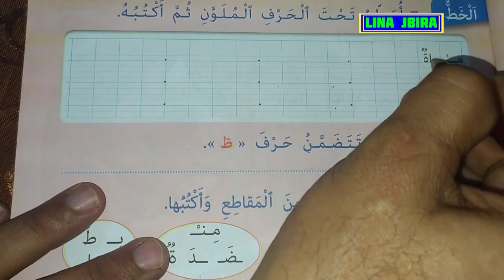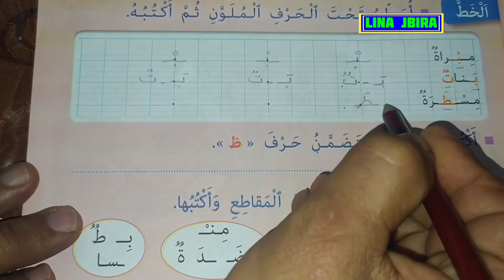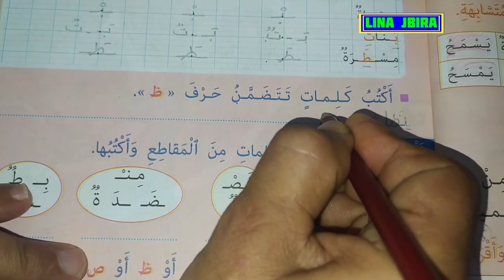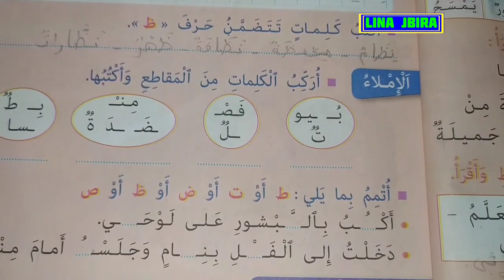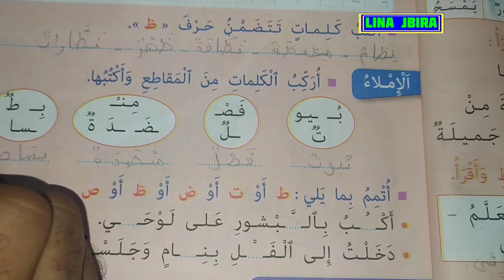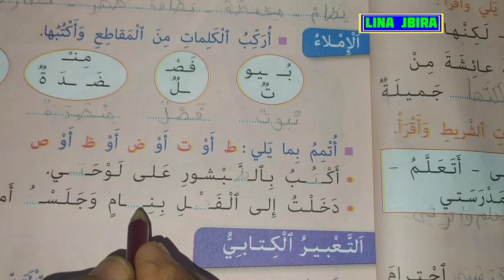تقويم و دعم في الكتابة مرجع كتابي في اللغة العربية للسنة الثانية ابتدائي الصفحة 57